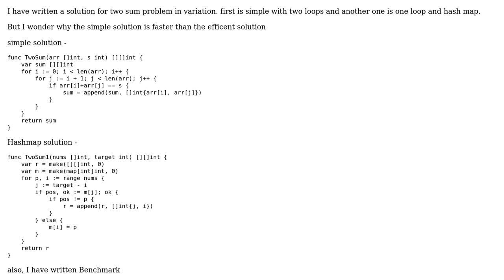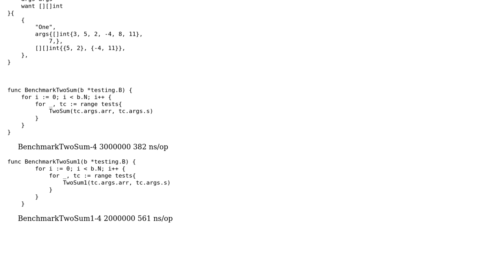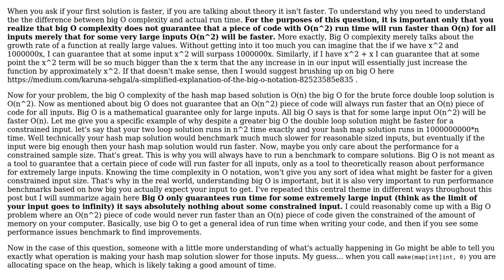Code Review: Two solutions to 2-sum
With thanks & praise to God, and with thanks to the many people who have made this project possible! | Content (except music & images) licensed under CC BY-SA | Music | Images & others | With thanks to user Sam Furlong user Manjeet Thakur user 200_success and the Stack Exchange Network Trademarks are property of their respective owners. You are responsible for your own actions.